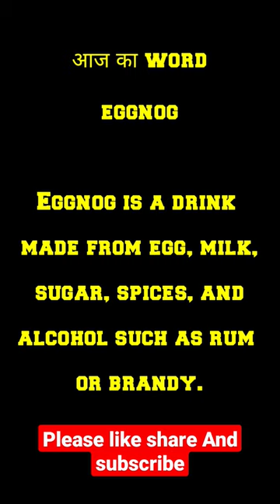eggnog shorts viral ytshorts shortsenglish improenglish